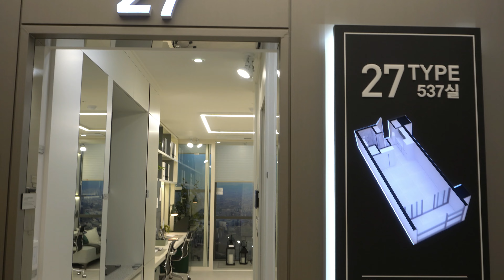경기도지식산업센터분양 화성시 동탄 이든앤스페이스 라이브오피스 1666-1061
경기도지식산업센터분양
화성시 동탄 이든앤스페이스 라이브오피스

동탄 이든앤스페이스 지식산업센터내에 있는
라이브오피스를 분양합니다.
오피스텔와  오피스의 장점만  모아서 만든 것이
라이브오피스입니다.
요즘 MZ세대에거  딱  맞는 설계라고 할수 있습니다.
1인 기업의  증가에 따른 워라밸의  균형이라고도
할수 있는 컵센입니다.
대출이  80%  나옵니다.
또한  세금 혜택도  많이 있습니다.
전화로  문의  하시면 친절하게  안내해  드립니다.

분양문의는
공인중개사  김상만에게로.
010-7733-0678  / 늦은 밤에도 통화 가능!